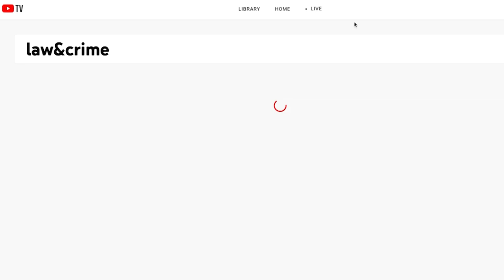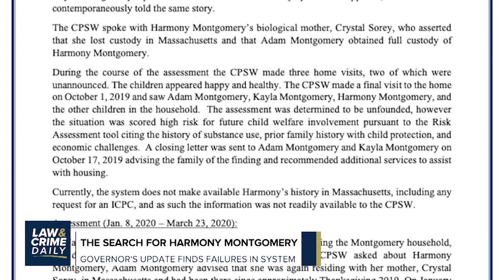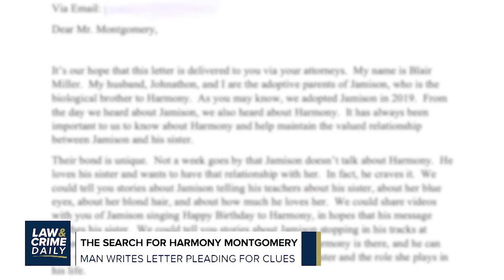L&C Daily: Scott Peterson: Judge To Rule On Motion For New Trial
Straight ahead on Law&Crime Daily:

Curtis Reeves Trial - Jury returns a surprising verdict!
Brett Hankison is expected to take the stand this week.
Robert Durst's Conviction Vacated!
The search for Harmon Montgomery: Governor's Update Finds Faults In The System.
Scott Peterson: Judge To Rule On Motion For New Trial

Hosts
Correspondent: AngenetteLevy - Law&Crime Daily
Correspondent: SierraGillespie - Law&Crime Daily
Guest: MikeKoribanics - Law&Crime Legal Analyst